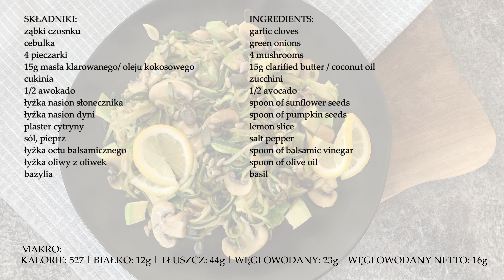Lekki makron z cukinii z pieczarkami i awokado, gotowy w kilka minut | KETO | LOW CARB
Dzień dobry,

propozycja lekkiego dania, czyli makaron z cukinii w towarzystwie pieczarek, czosnku, awokado i nasion, bez mięsa i jajek. Całe danie przygotujesz w 15 minut.
Keto, low carb

SKŁADNIKI:
ząbki czosnku
cebulka
4 pieczarki
15g masła klarowanego/ oleju kokosowego
cukinia
1/2 awokado
łyżka nasion słonecznika
łyżka nasion dyni
plaster cytryny
sól, pieprz
łyżka octu balsamicznego
łyżka oliwy z oliwek
bazylia

MAKRO:
KALORIE: 527 | BIAŁKO: 12g | TŁUSZCZ: 44g | WĘGLOWODANY: 23g | WĘGLOWODANY NETTO: 16g

🥇 Oceń film! To ważne dla rozwoju kanału!👍